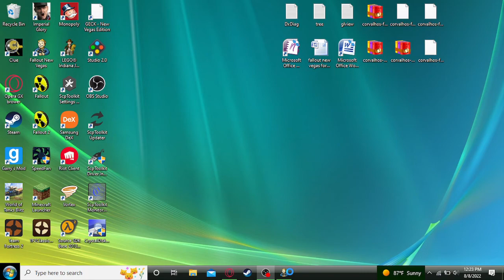fallout new Vegas play thru part #8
the 8th video in the doug dimmadome dome play thru!